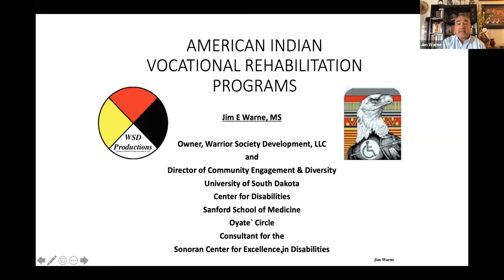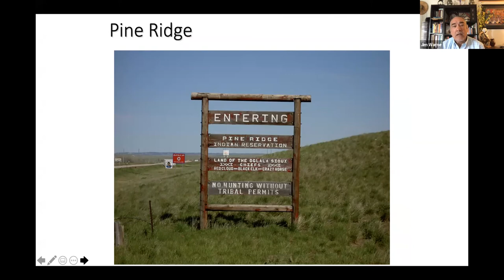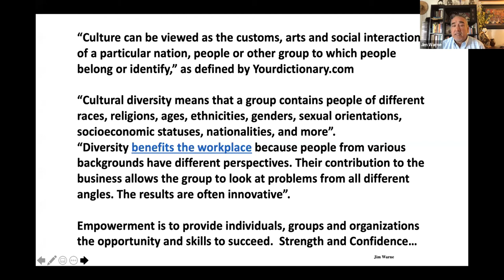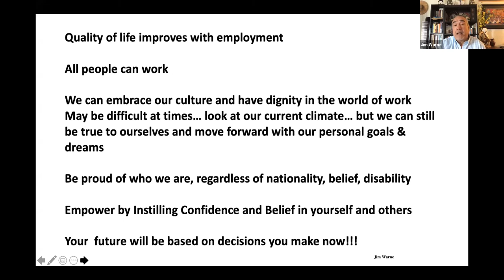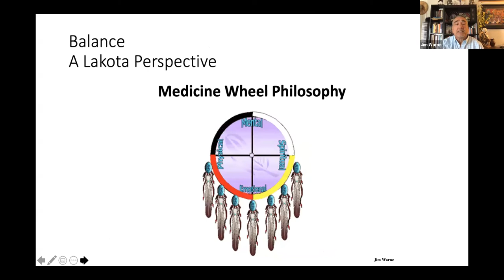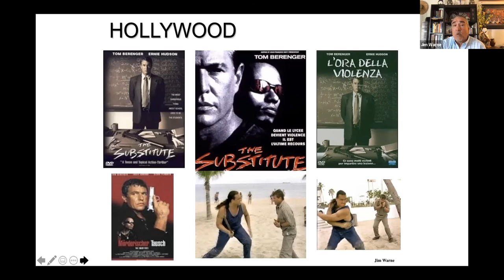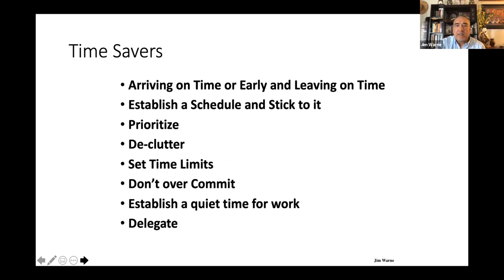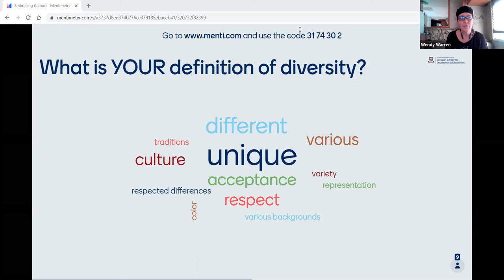Embracing Your Culture and What's Important to You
It is important to maintain your cultural identity and the aspects of your culture that are meaningful to you in all areas of your life, including at your job.

During this discussion, we shared how these important pieces of who you are important to discuss with friends and those who may be supporting or providing services to you in your life.